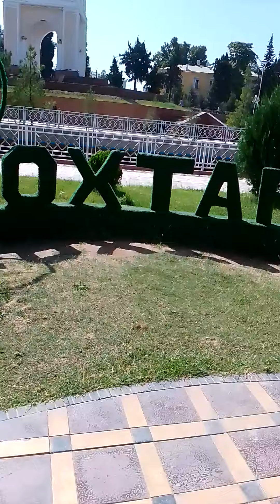Шахри Бохтар Води Вахш 2022 Shahri Bohtar Vodi Vahsh2022